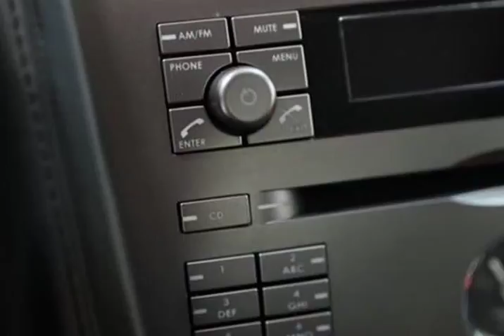2007 Aston Martin DB9 Base 2dr Coupe 6A (Tempe, Arizona)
LarryDavisAutos
Tempe